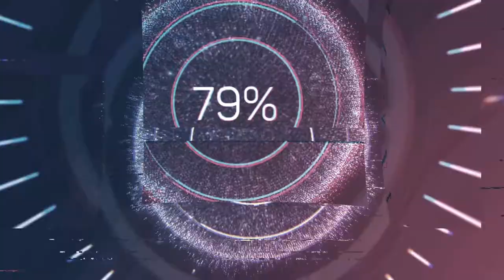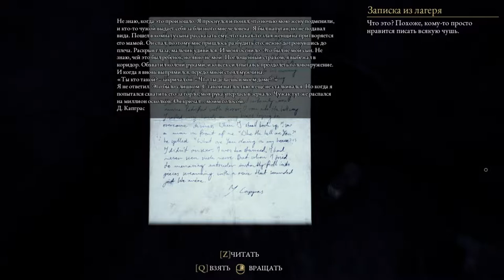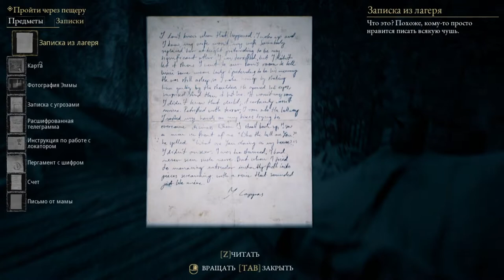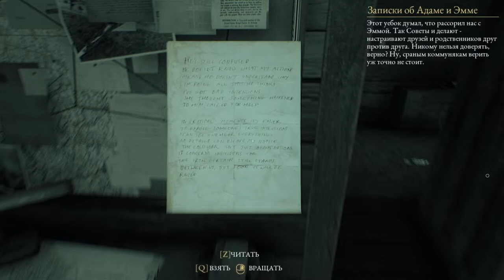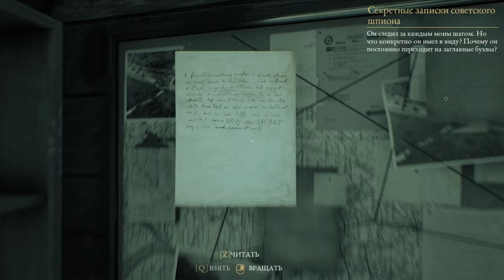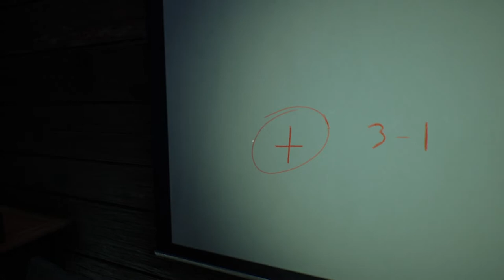где шериф ? The Beast Inside#7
кто вломился в дом ?